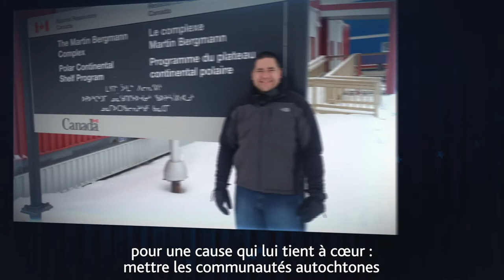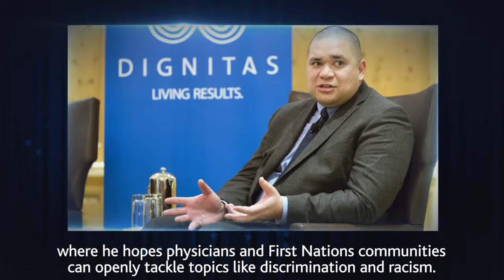Dr. Alika Lafontaine – Sir Charles Tupper Award for Political Action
The award recognizes leadership, commitment and dedication to advancing the goals and policies of the CMA through grassroots advocacy. Dr. Lafontaine is a physician from Alberta who is creating spaces for positive change in Indigenous health.